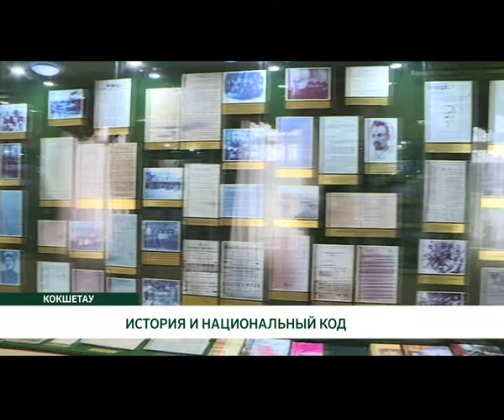ИСТОРИЯ И НАЦИОНАЛЬНЫЙ КОД